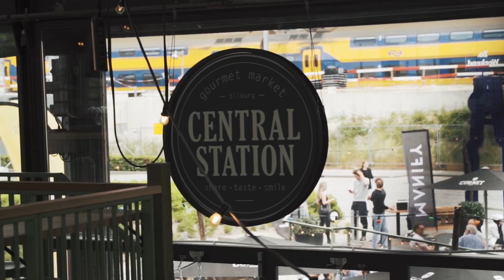MANIFY Out of office // Central Station Tilburg [30.06.23]